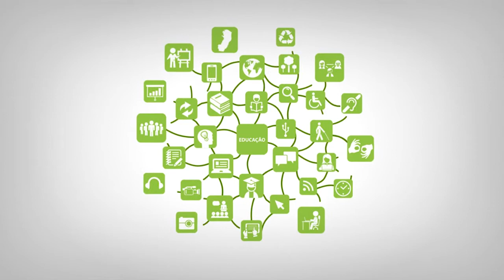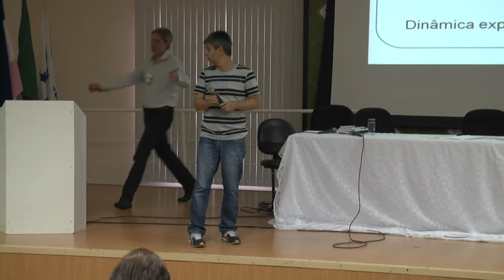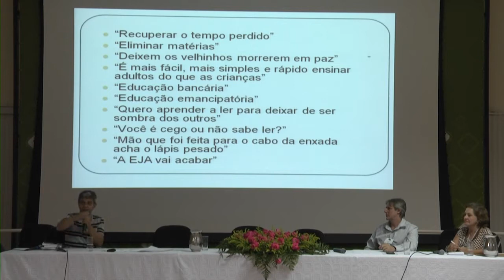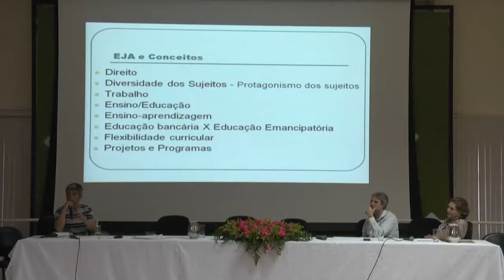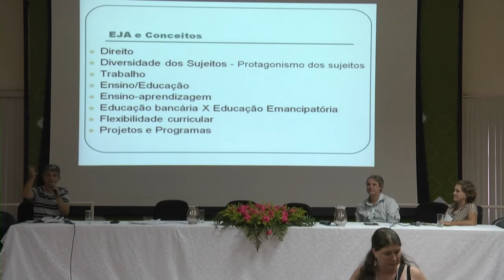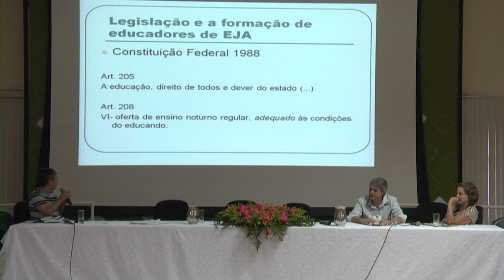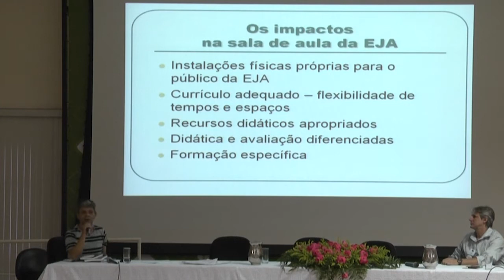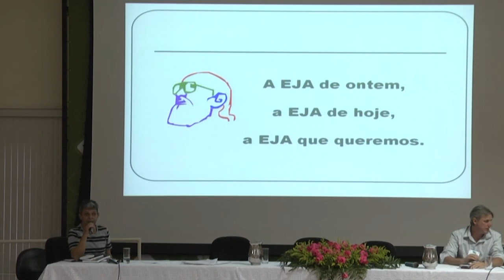IV Seminário Integrado das Especializações Proeja e EPT - Palestra 02